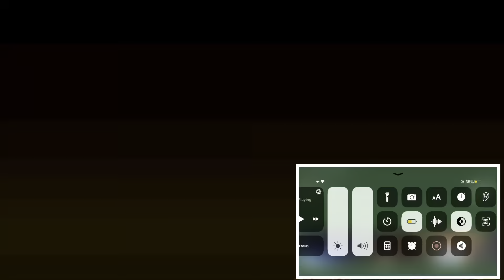PURE JOKES | WINSTON FUNNY MOMENTS | REACTION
I reacted to WINSTON FUNNY MOMENTS